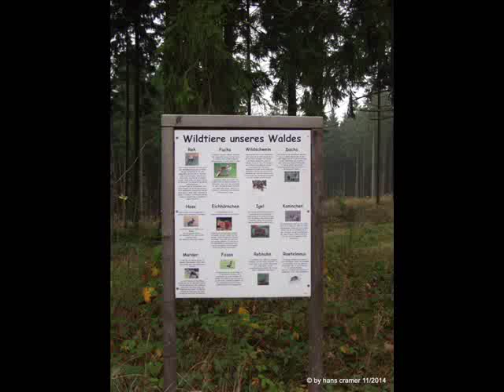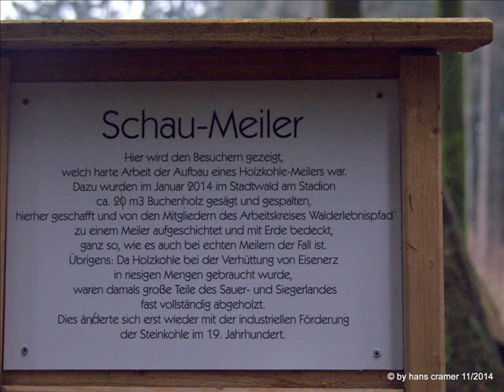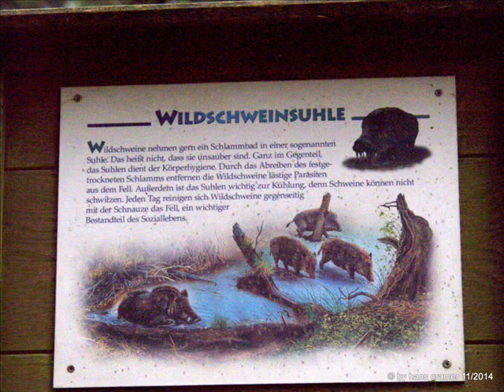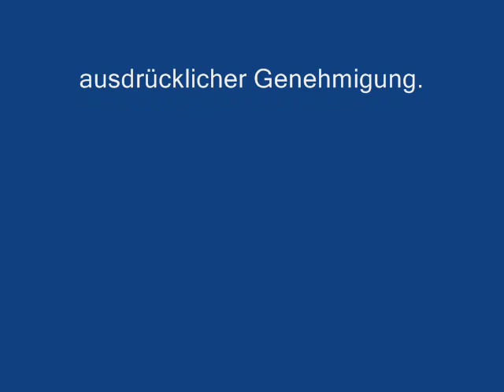WALDLEHRPFAD NEUENRADE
Bei einem kleinen Spaziergang konnten nachstehende Fotos rund um den Neuenrader Waldlehrpfad gemacht werden.
Musikalisch begleitet uns die Sängerin Pia Schiering und ihr Orchester mit "Pocket in my Hand" bei diesem Rundgang im herbstlich dunklem Wald.